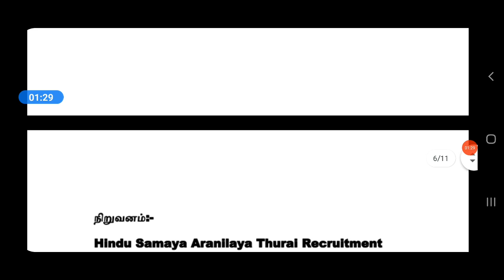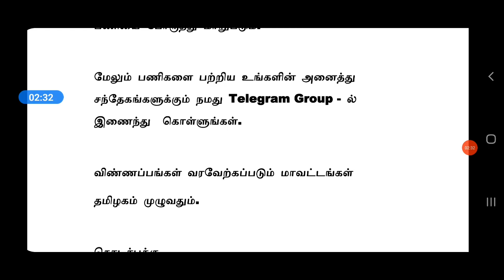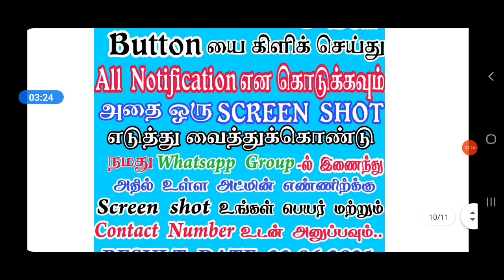இந்து சமய அறநிலையத்துறையில் நிரந்தர வேலைவாய்ப்பு 2021 Permanent Govt Jobs Tamilnadu Government Jobs